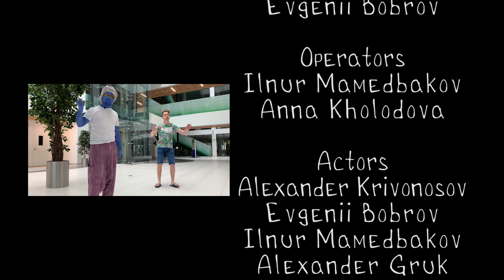Inno..What?! Episode 6. Software Engineer Masters.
After a breathtaking journey to the Data Science Matrix, Alex decided to take a rest and become a remote programmer. But calm life is not for Alex. He always wants more...